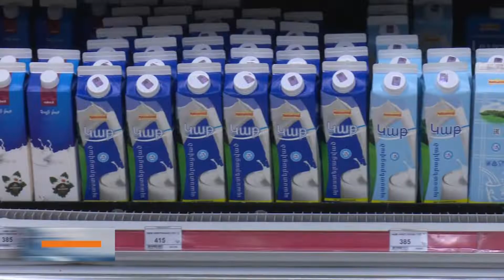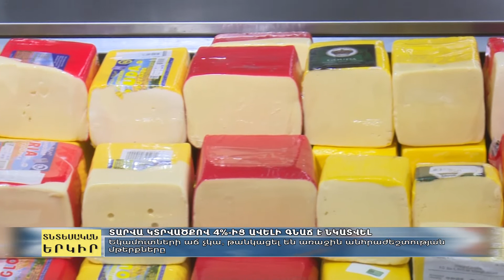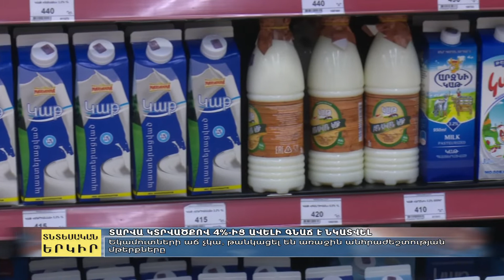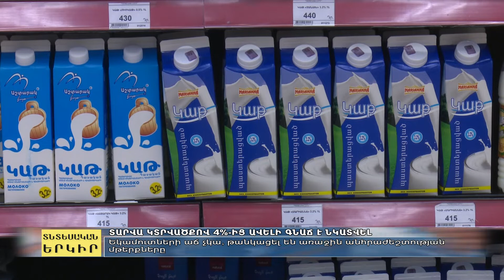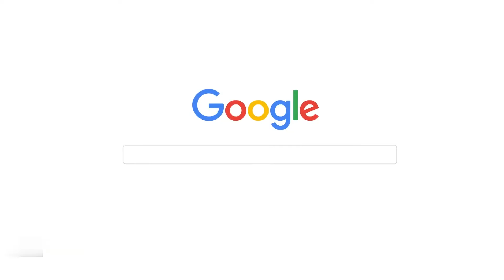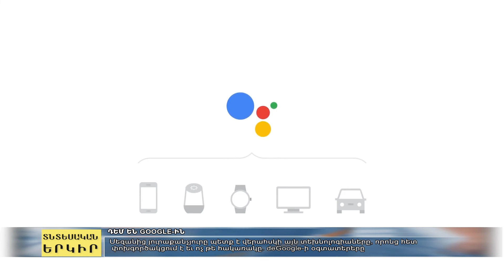Տնտեսական շաբաթ 31․03․2019